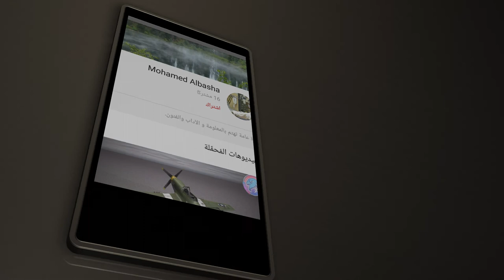كروما للمونتاج .. شعار 3D متحرك لنادي الأهلي السعودي (٩حركات)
شعار الاهلي السعودي للإستخدام المجاني.